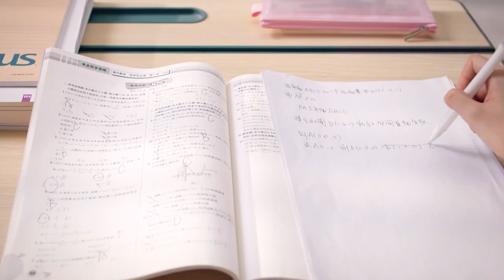Nestle Light Coffee Daydream Commercials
Project Name:Nestle Light Coffee Daydream
Film Description:A combination of live-action and 2D commercials
Duration:1min20s
Client: Nestle

Creative Team
Producer: Suneo Liu
Director: Yang Mu
Post-production: Fan Jiacheng , Ren Yuting
Art: Ma Yuzhong